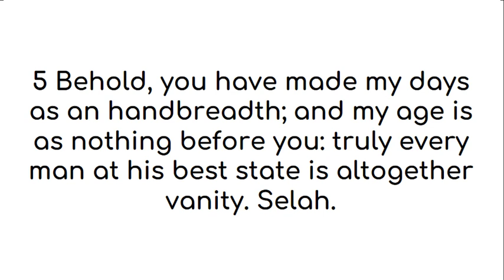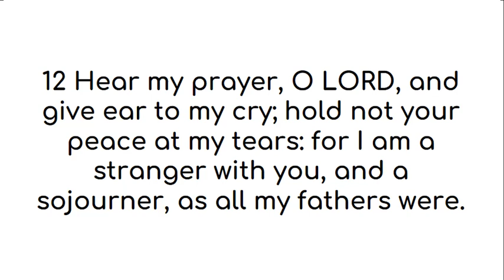Psalm 39 American King James Version (UK English)